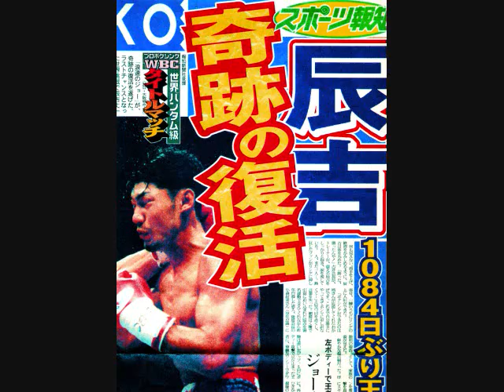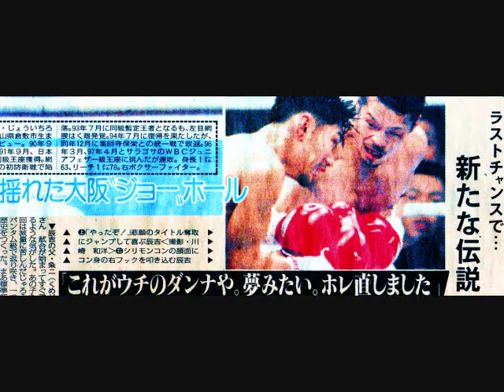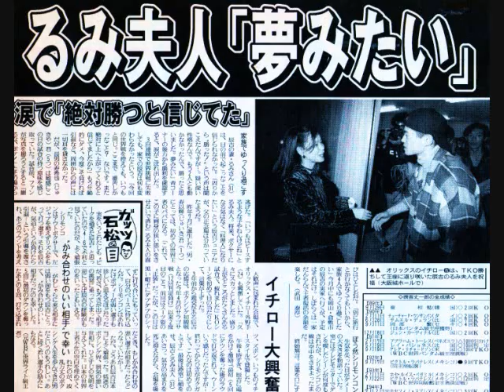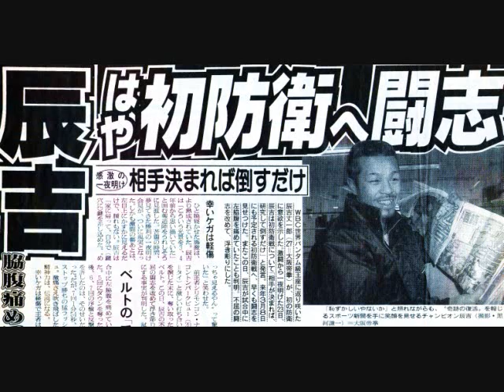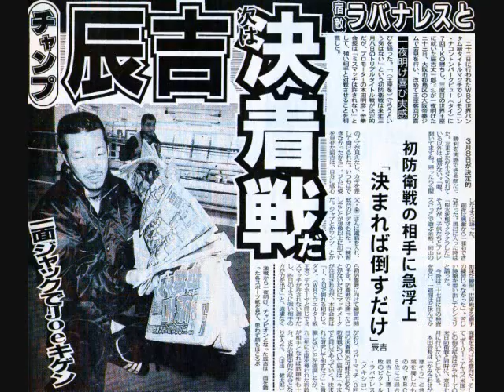辰吉丈一郎1997 「SHINE ON ME」 Final Judgement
97年11月22日　VS シリモンコン・ナコントンパークビュー
BGMは主演映画 「BOXER JOE」 のエンディングテーマ